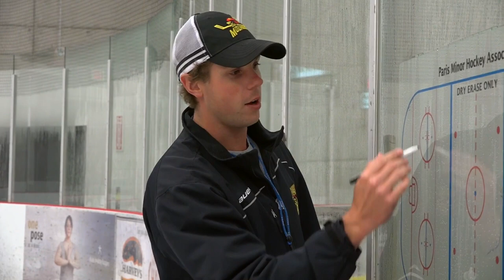PJHL - Paris Mounties training camp report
Interview with Mounties head coach Brad Jones about the upcoming season.